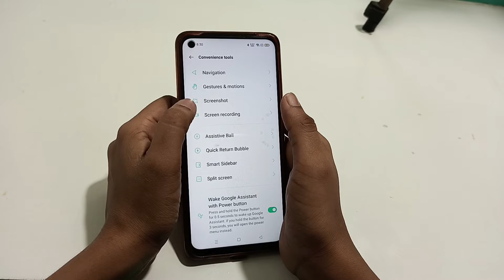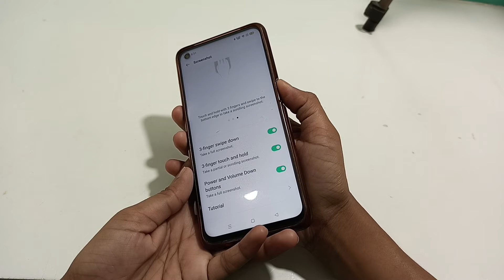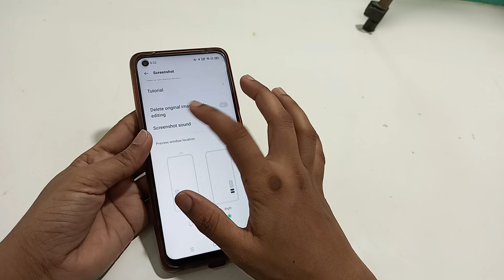oppo f21 Pro | how to use screenshot | screenshot kaise le |use screenshot sound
three fingers screenshot in oppo |screenshot lene ka tarika in oppo mobile | screenshot kaise le | touch and hold screen touch oppo |fresh volume down button and per pawer button same time click screenshot  | long screenshot oppo mobile |